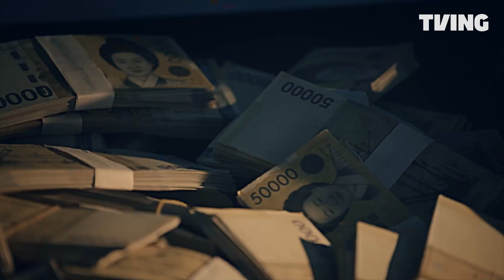[보물찾기] 유튜버, 래퍼부터 변호사, 국가대표까지 의문의 밀실에 모인 24인 참가자들 | 1화 클립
룰 파괴! 예측 불가! 인생은 한 방! 먼저 찾는 놈이 먹는다!
어른들의 동심파괴 서바이벌 [보물찾기] 12월 2일 티빙 대공개